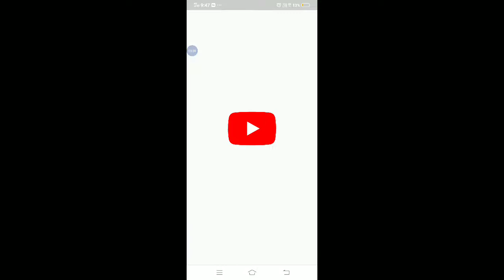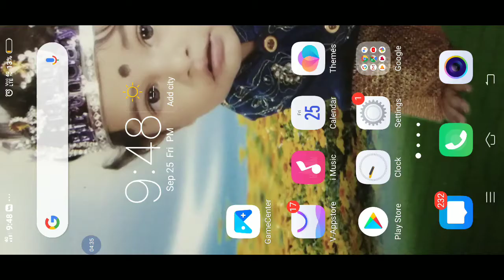My best for you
Please like my channel